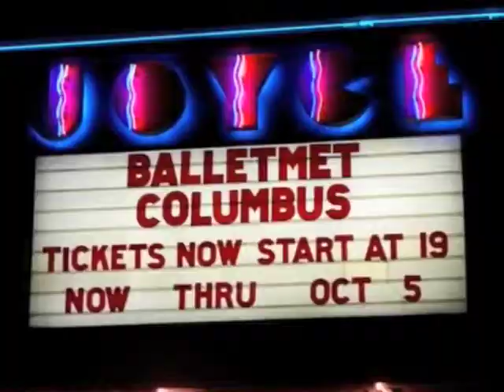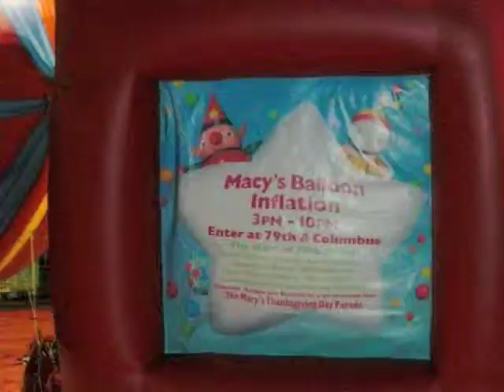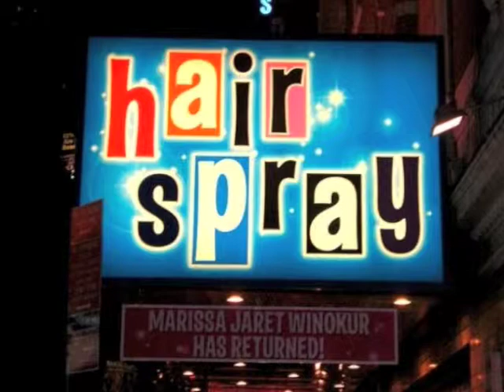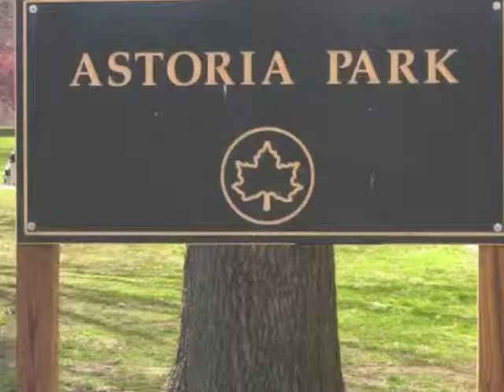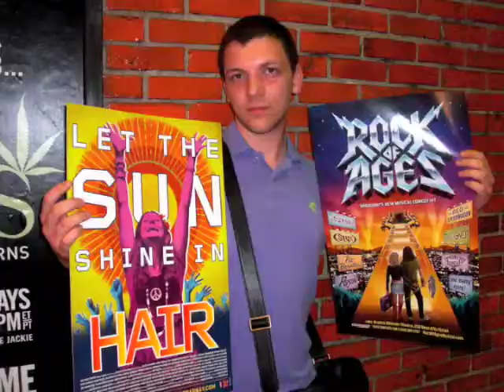Jamie's Blog: First Year in NYC, part one!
Here is a montage of things I did during my first year living in NYC!
Ten minutes isn't long enough, so make sure you watch Part Two!